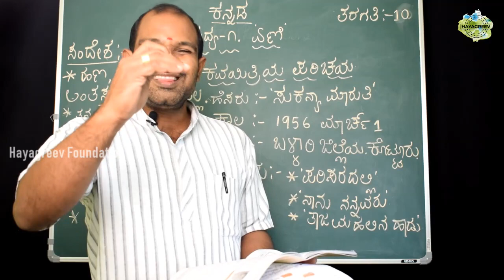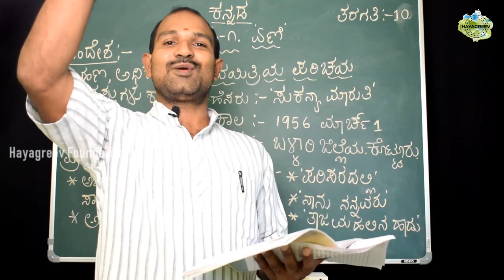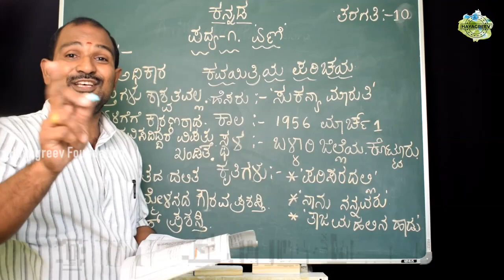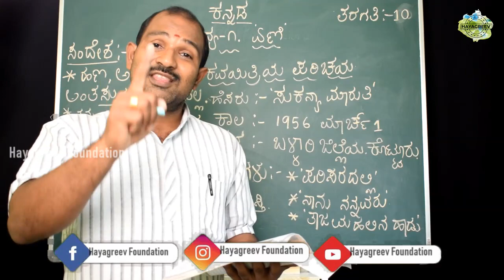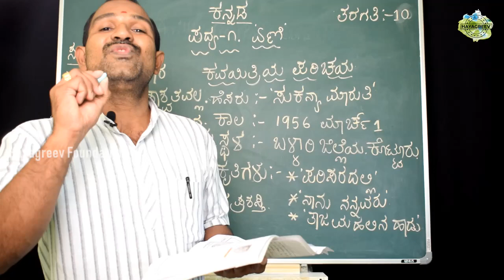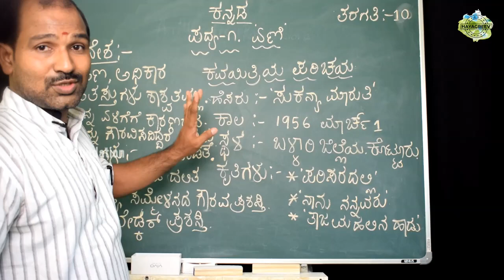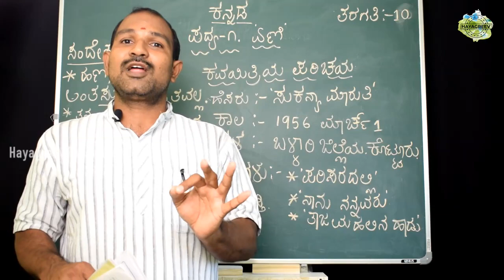10ನೇ ತರಗತಿ ದ್ವಿತೀಯ ಭಾಷೆ ಕನ್ನಡ ಪಠ್ಯ ಪುಸ್ತಕದ ಪದ್ಯ 1 ಏಣಿ PART 2 ll Hayagreev Foundation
ಕನ್ನಡ ಒಂದು ಅಂದವಾದ ಭಾಷೆಯಾಗಿದ್ದ ಕರ್ನಾಟಕದ ಪ್ರತಿಯೊಬ್ಬರು ಭೇದಭಾವವಿಲ್ಲದೆ  ಕಲಿಯುವಂತಾಗಬೇಕು . ನಾವು ಈಗ ಪ್ರಸ್ತುತ ಪಡಿಸಿರುವ ತರಗತಿಗಳು ಕನ್ನಡ ಕಲಿಕೆಗೆ ಸಹಾಯ  ಕಾರಿಯಾಗಿವೆ. ಇದು ಅಂಗನವಾಡಿಯಿಂದ ಹಿಡಿದು ಉತ್ತಮ ಪದವಿ ತರಗತಿಗಳು ಹಾಗೂ ಸ್ಪರ್ಧಾತ್ಮಕ ಪರೀಕ್ಷೆಗಳಿಗೆ ಅನುಕೂಲಕರವಾಗಿರುತ್ತವೆ . ವಿಶೇಷವಾಗಿ ಶಾಲಾ ಮಕ್ಕಳು ಇದರ ಉಪಯೋಗ ಪಡೆಯುವುದು ಸೂಕ್ತವೆಂದು ಭಾವಿಸಲಾಗಿದೆ.

Hayagreev Foundation